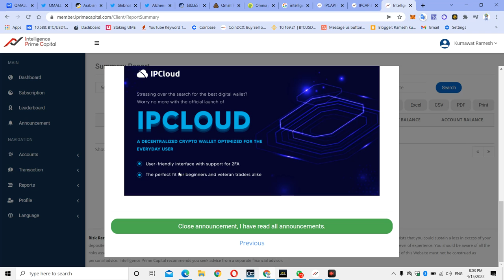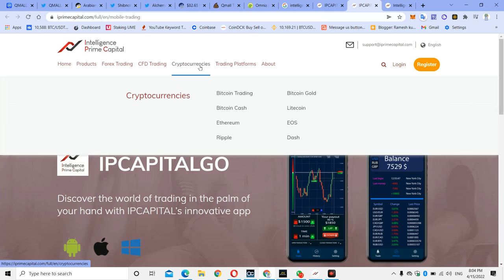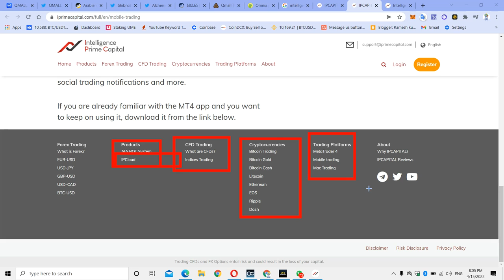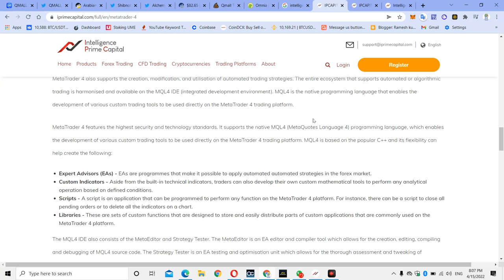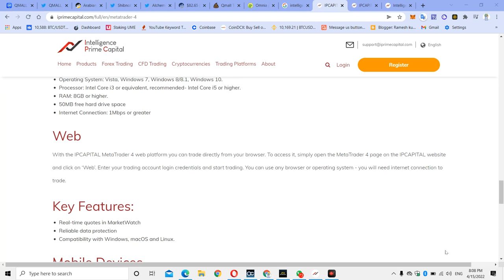Intelligence Prime Capital 😍 Good News 😍 Trading with the MetaTrader 4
join telegram - @kumawatmlm

forex algo trading robot
mt4 automated trading robot download
free forex robot for android
free forex robot download
ea robot mt4 download
how to install forex robot in mt4 on android
ea mt4
octafx ea robot
octafx copy trading
octafx trading
octafx login
octafx api trading
connect octafx to tradingview
octafx trading app
octafx trading app for pc

ip capital group
is ip capital legit
ip capital investment
ip capital partners
ip capital trading
ip capital bot
ip capital reviews
ip prime capital